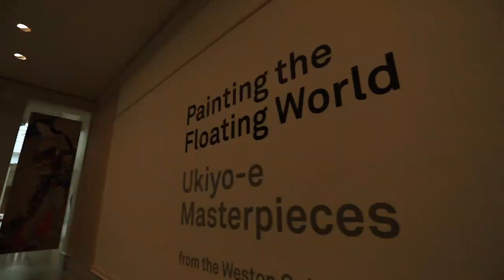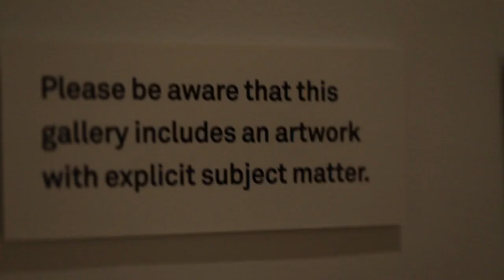Sunday Visit Floating World🇯🇵: Ukiyo-e Masterpieces from Weston Collection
Shown for the first time in the United States, this comprehensive collection of ukiyo-e paintings brings the “floating world” and its metropolitan amusements to life.
In the 17th century, Kyoto, Osaka, and Edo (now Tokyo) were Japan’s thriving cities, complete with bustling entertainment districts where ukiyo, or the “floating world,” was born. People of all ranks shared in the enjoyment of the floating world’s attractions—brothels, kabuki theater, and seasonal festivities. Artists of the period captured this popular phenomena in ukiyo-e, or “pictures of the floating world.” Over the last 25 years, Roger Weston has assembled an outstanding collection of ukiyo-e paintings—masterpieces by the most famed artists of the day. This exhibition, the first public showing of his comprehensive ukiyo-e painting collection in the United States, showcases the sheer beauty of floating world painting and offers an exclusive view of the urban amusements of early modern Japan.
In contrast to ukiyo-e woodblock prints, which were created in multiples and consequently well circulated, ukiyo-e paintings were one-of-a-kind works commissioned from the same artists celebrated for their prints, including Katsushika Hokusai and Kitagawa Utamaro. Lavish and unique objects, the paintings were conceived in various forms—folding screens, hanging scrolls, handscrolls, and albums—and emphasize the makers’ talent and technical skill. Until recently, these compelling works were not often collected in large numbers outside of Japan, making the quality and range of the Weston Collection all the more extraordinary.
Through these bijinga, the exhibition explores changing ideals of beauty and highlights some of the more famous personalities of ukiyo-e, such as the Hell Courtesan, a fabled 15th-century beauty and devout Buddhist who wore robes decorated with images of the underworld. Kawanabe Kyōsai (1831–1889) produced several works depicting the Hell Courtesan, but the Weston Collection painting (above) is among the most prized versions of the subject.
“Ukiyo-e painting has an allure that is so intriguing and special I simply fell in love with the genre,” remarked Roger Weston. “It has been a true pleasure to assemble a collection that encompasses the full chronology of ukiyo-e and all the major schools. I hope to give visitors the same joy viewing it as I have had building it.”
Accompanied by a 350-page catalogue that includes major new essays by leading scholars, Painting the Floating World features over 150 works from the 17th through the 19th century. Each painting offers an exquisite glimpse of the past; as a whole the exceptional collection reveals ukiyo-e’s rich connection to trends in fashion, beauty, and cultural life over centuries.